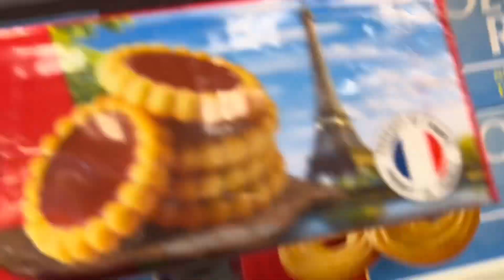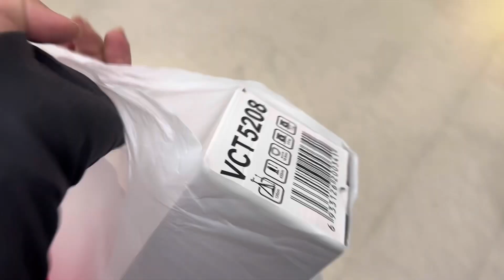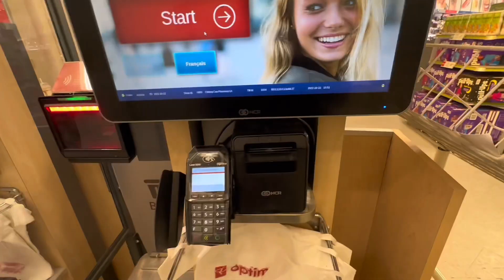BAKIT AYAW KO NA MAG DOLLAR STORE | PINOY INTERNATIONAL STUDENT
Follow me for more details

Fleming College
Humber College
Centennial College
Seneca College
Affordable Colleges in Canada
Cheap Colleges in Canada
Cheapest Colleges in Canada
International Student in Canada
Pinoy International Student Canada
Filipino International Student in Canada
Study in Canada
Study Abroad
Immigration Philippines